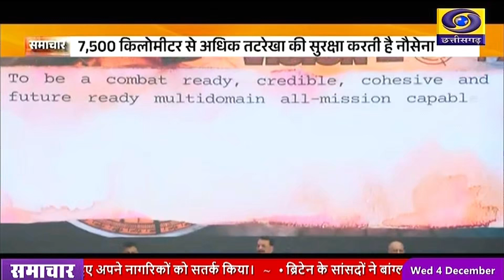'नवाचार, स्वदेशीकरण से ताकत तथा शक्ति' की थीम के साथ आज मनाया जा रहा है नौसेना दिवस।